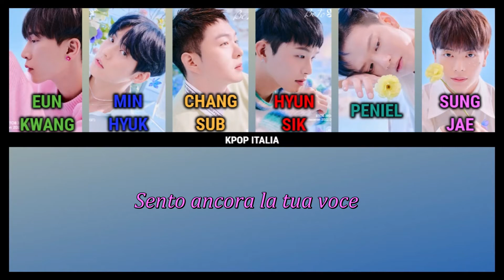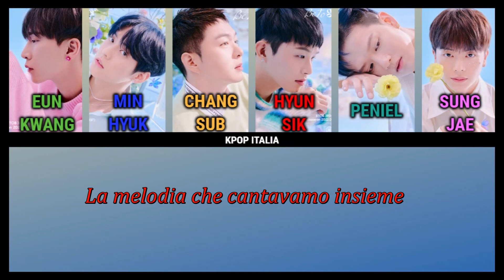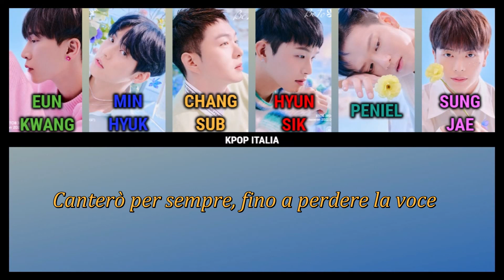BTOB 4U - The Song [Color Coded/Sub Ita]